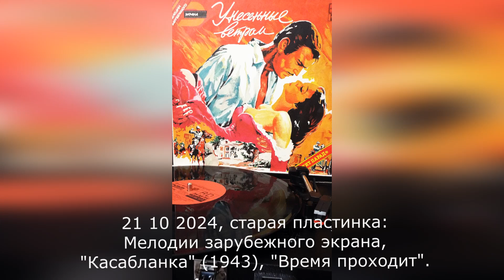«Касабланка» (1943 г.), «Время проходит».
Casablanca. As Time Goes By (1943 г.)